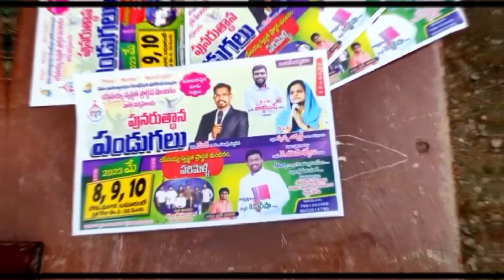Punarutthana Pandugalu - Day-1 | Glimpses from Parimella, Andhra Pradesh